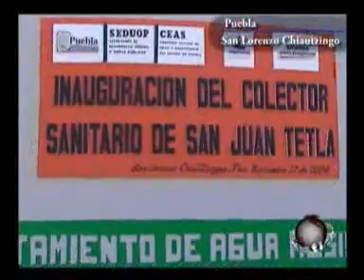Puntual TV [20091130] Inauguran la planta tratadora de aguas de Chiautzingo